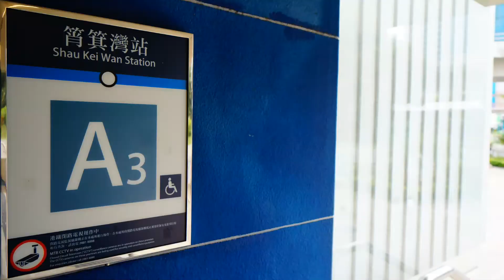戀棧風情,石澳大頭洲Exotic;In the mood of love @ Shek O Tai Tau Chau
喜歡創作的人,一是濫情,二是感性;我當然只屬後者!

陽光和快樂可以好廉價,我的激情只留待擁抱大自然,How Cheap Is Your Love!?